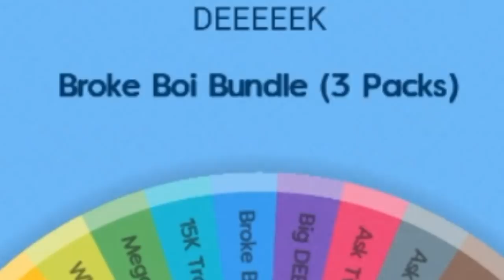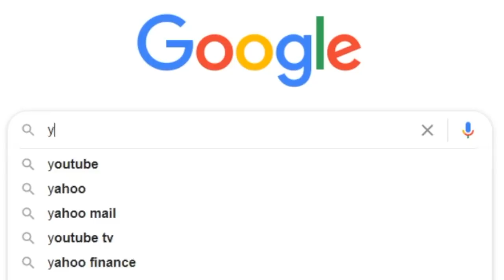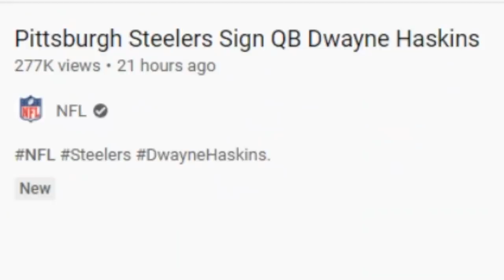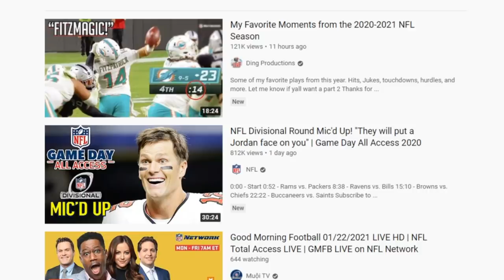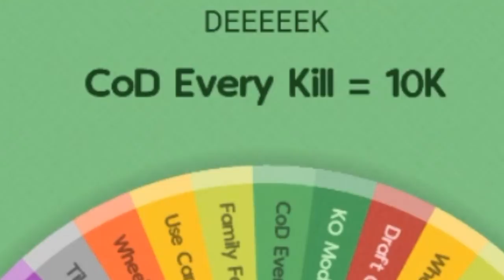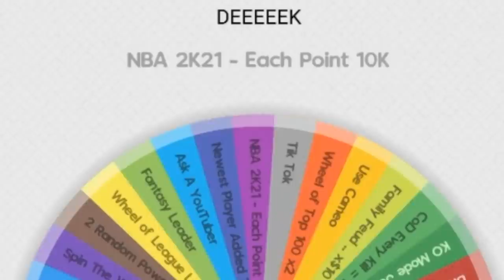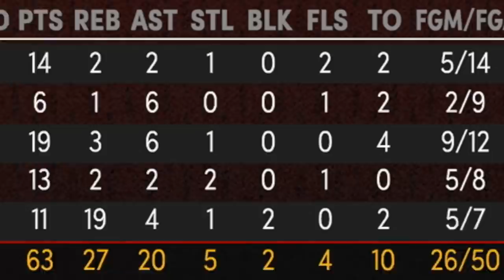My BEST Madden 21 Video So Far ... The Replacements #6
yerrrrrrrrrrrrrrrrrrrrr

VictionaryHD
9611 Brookdale Dr STE 100 #102

Twitter 👉 @VictionaryHD
Instagram 🤳 @VictionaryHD
SnapChat 👻 @IsThatVic